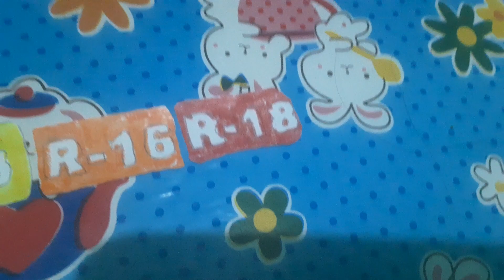My paper Mtrcb logos